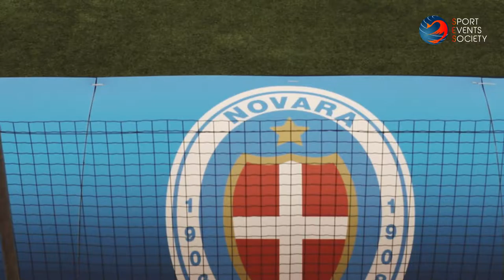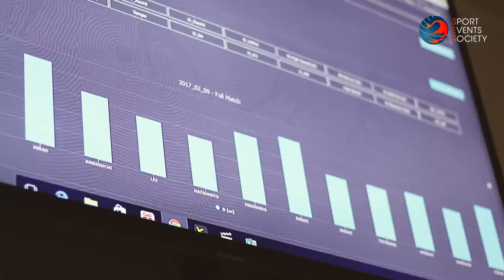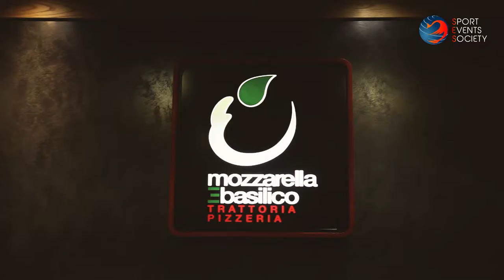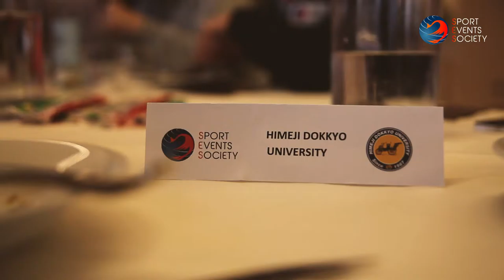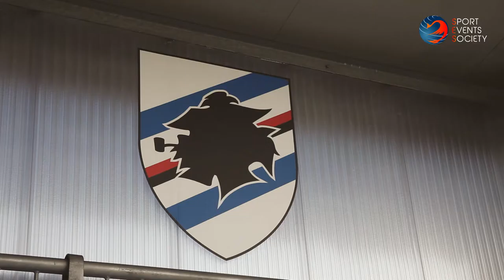Himeji Dokkyo University | Novarello 8-15/2/2017 - Sport Events Society